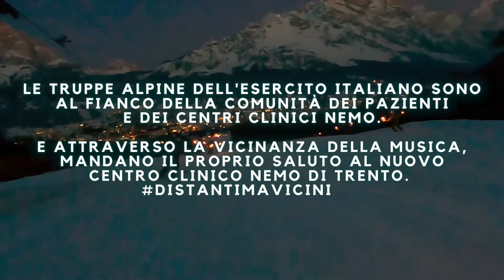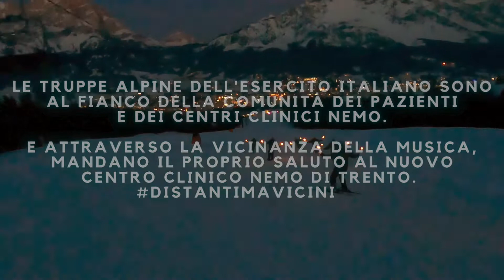Centro Clinico NeMO Trento - Le truppe Alpine dell'Esercito Italiano salutano il NeMO Trento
Situata all’ospedale riabilitativo “Villa Rosa” di Pergine Valsugana a Trento, la settima sede dei Centri Clinici NeMO dispone di 1.500 metri quadri di superficie e 14 posti letto per assistere bambini e adulti con malattia neuromuscolare senza alcun onere a carico delle loro famiglie.

Trento, 24 febbraio 2021 – La splendida Sala Depero, che prende il nome dell’eclettico artista roveretano che ha saputo trasformarla in una vera opera d’arte, è stata la cornice della conferenza stampa trasmessa in diretta per annunciare un’altra eccellenza: l’apertura della sede trentina del Centro Clinico NeMO (Neuromuscular Omnicenter), centro specializzato per la cura di bambini e adulti con malattie neuromuscolari e neurodegenerative, come la Sclerosi Laterale Amiotrofica (SLA), l’Atrofia Muscolare Spinale (SMA) e le Distrofie Muscolari.